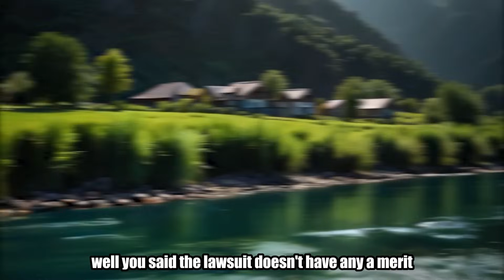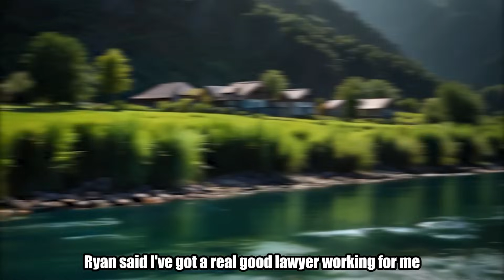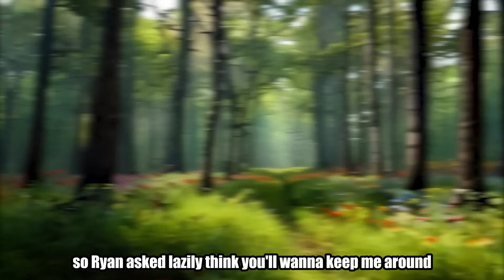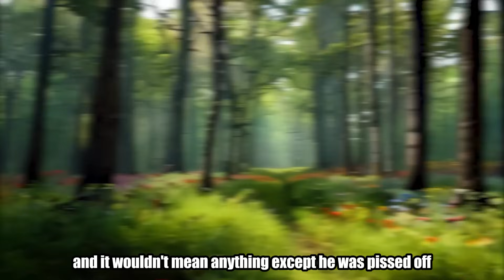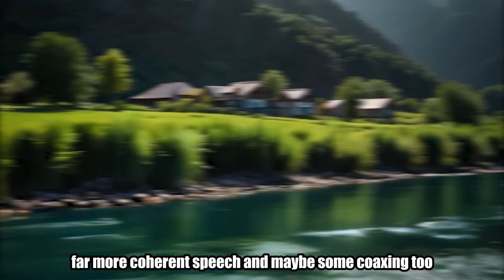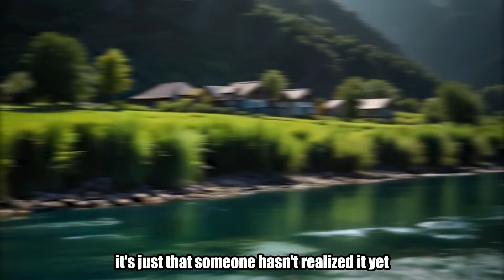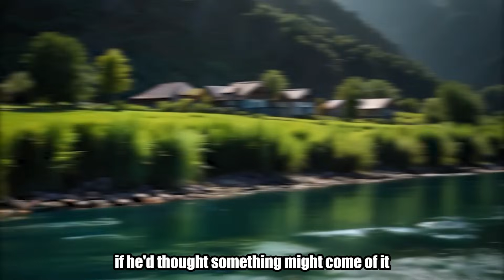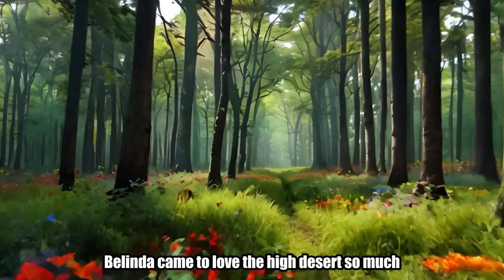Once a Cheater, Always a Cheater | Final Part | Cheating Stories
This video dives deep into the complex emotions and intense drama of betrayal and trust in relationships. This gripping conclusion to the Cheating Stories series unravels the final outcomes of broken promises and shattered hearts. Follow the tumultuous journey of the characters as they navigate the aftermath of infidelity, confront their past decisions, and ultimately face the question: can trust ever be rebuilt, or are some wounds too deep to heal? Don’t miss this powerful ending to a saga of love, lies, and redemption.

Also please note this:
In my YouTube channel, I delve into the intricate world of cheating stories to shed light on the profound consequences of betrayal and explore the intricacies of human psychology. By sharing these stories, I aim to showcase the real-life implications of infidelity and the emotional turmoil it can bring to individuals and relationships. Through analyzing the motivations behind such actions and the psychological impact on those involved, I hope to provide viewers with a deeper understanding of human behavior and the complexities of trust, forgiveness, and redemption. Ultimately, my goal is to offer insight and perspective that may help others navigate similar challenges in their own lives, fostering empathy, understanding, and growth.
I don't use videos from other channels, I make all my videos by myself. I'm using my voice with the help of some programs due to my problems with speech. All my videos contain narrative voice, I'm editing all my videos by myself and use my voice for commentary, criticism, educational value, etc. I use commentary in the videos as well, all my videos contains voice that provide value,
My videos contain Educational context. I don't use videos from other channels.